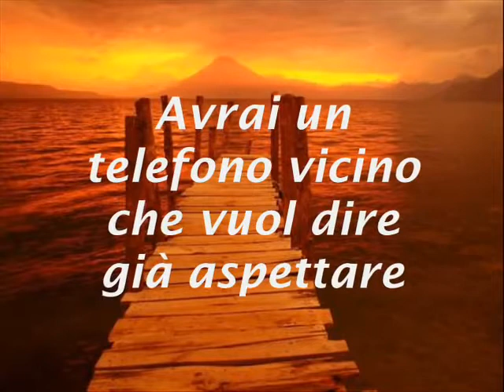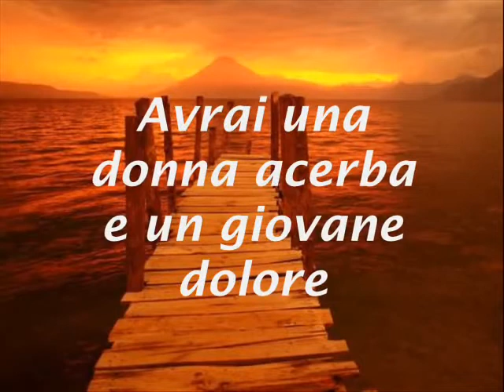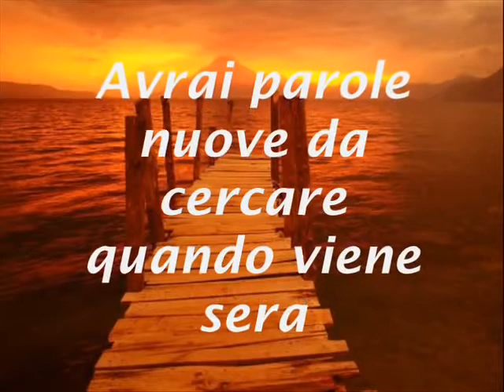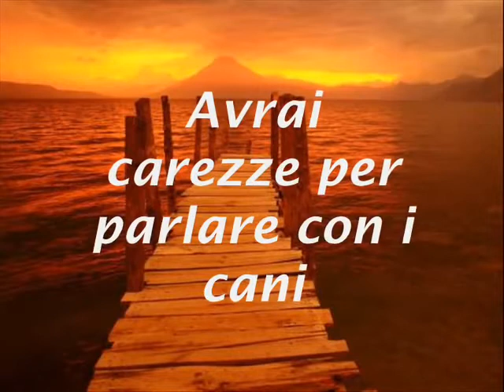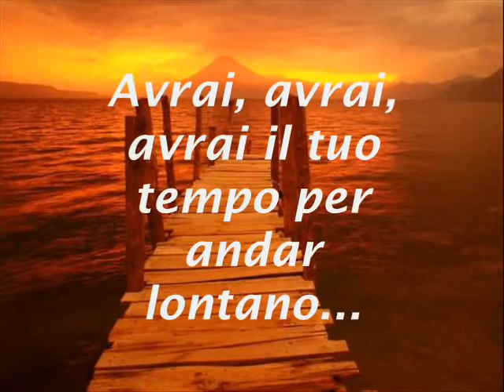Claudio Baglioni - Avrai (testo)